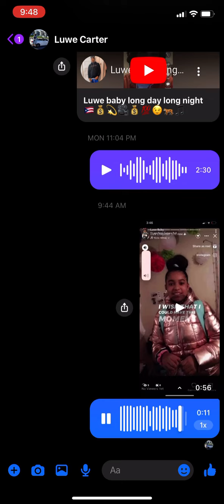Luwe baby on my surfboard 🏄 🕊️🔥